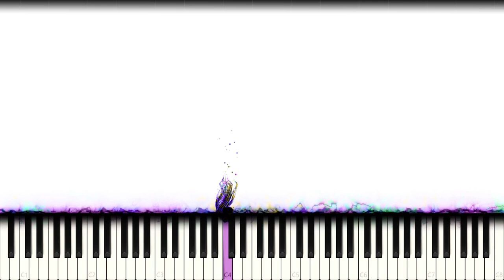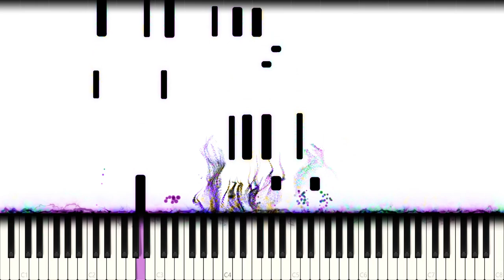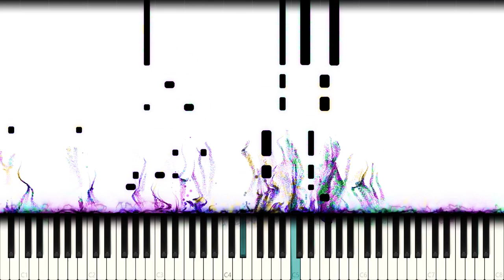BTS: Blood, Sweat & Tears - Full Ver. (Piano Cover)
BTS: WINGS - Blood Sweat & Tears (Full Version)

Phew, it's been a while since my last upload, hasn't it? Covering all of these WINGS songs has been a real challenge and this piece culminates all of it. I hope you enjoy what I came up with and hopefully it does justice to the original MV. It's amazing how much classical music BTS incorporated into their own work during the WINGS era, that is also why I tried to give the piece as a whole a somewhat classical feel.

Side notes: I didn't know what to start with for the 4th section in this piece (the improvised section right before the last chorus) so I got some inspiration by Rachmaninoff's work.

If you had 3 free wishes right now, what would you choose?